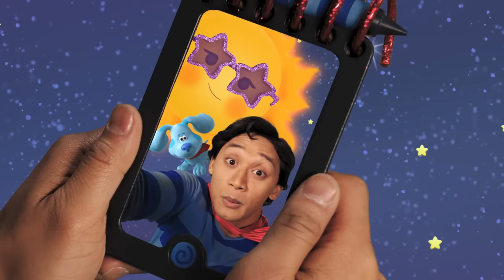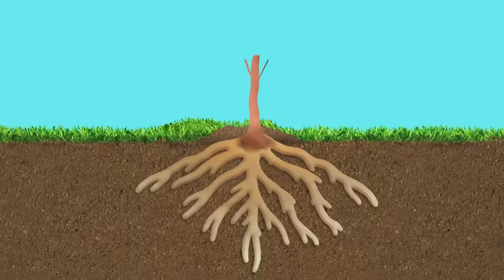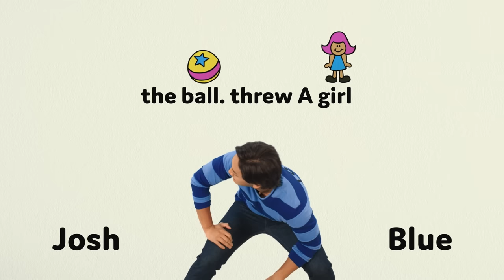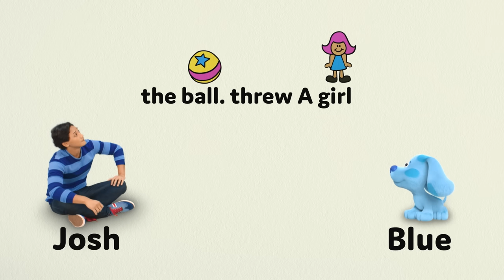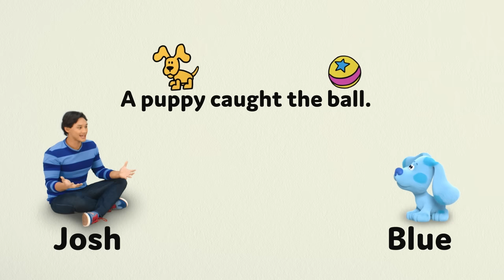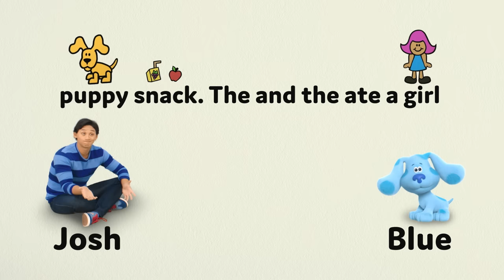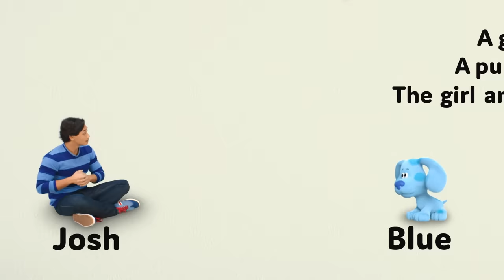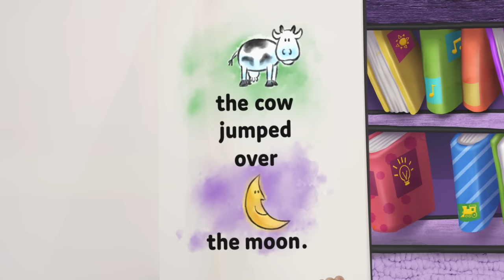Aufregende Abenteuer mit Blue und Josh zum Schulstart! | Blue‘s Clues & You | Nick Jr. Deutschland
Erlebe den Schulbeginn mit Blue – Wissenschaft, Kunst, Lesen, Musik und mehr!

 Freue dich auf den Schulanfang und lerne mit deinen Freunden Blue und Josh alle deine Lieblingsfächer kennen! Fahre mit dem Schulbus, fliege zu Planeten weit weg von der Erde, lerne das Alphabet und vieles mehr! Und damit das Lernen noch mehr Spaß macht, kannst du zu deinen Lieblingssongs mitsingen!